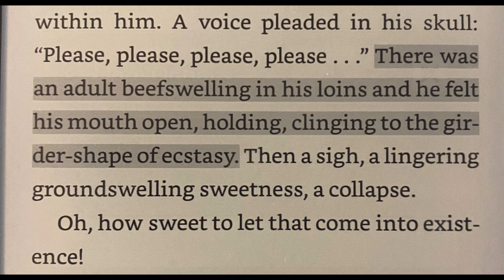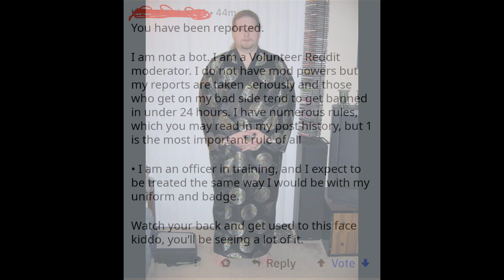I've become so much like Paul Atreides it's scary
I've become so much like Paul Atredies it's scary. I wear a stillsuit, slip fashioned at the ankles, verbally assault elderly ladies, and physically assault Sardaukar. When I look in the mirror, I can't help but say "Yahya chouhada" (which means long live the fighters in Fremen.) I get high on spice and have beefswelling orgies because I don't care what people think so shut fuck up Chani! I always use my Bene Geserrit voice, and go out of my way to use it on everyone so they are reminded my name is a killing word. I sandwalk everywhere, even when I’m going to the grocery store to get beer to drink with Gurney and Duncan. I can't have sex with my girlfriend anymore without forcing her to dress up as Chani or Irulan, both of whom remind me of Feyd-Rautha. I threaten to nuke the spice fields, because he who can destroy a thing, controls a thing, and ride sandworms into my apartment so that Stilgar knows that I am the Lisan-al-gaib. I just keep moving forward, until the I become the God Emperor of the known universe.